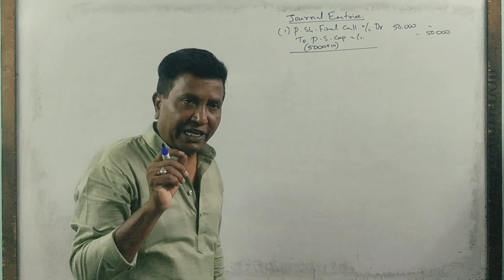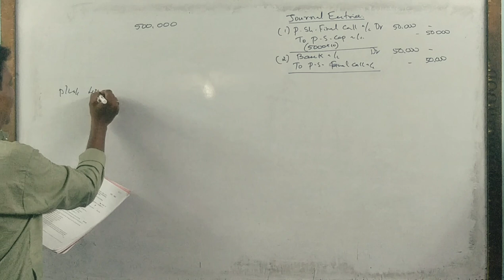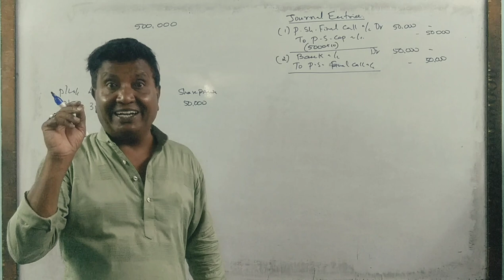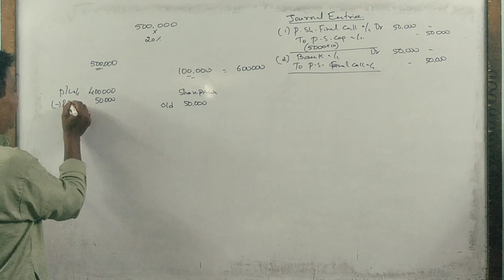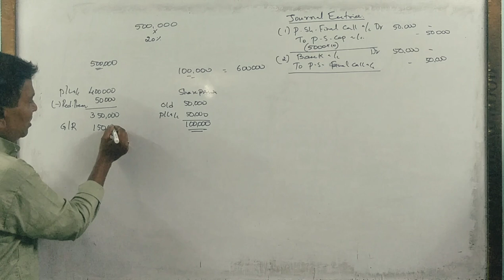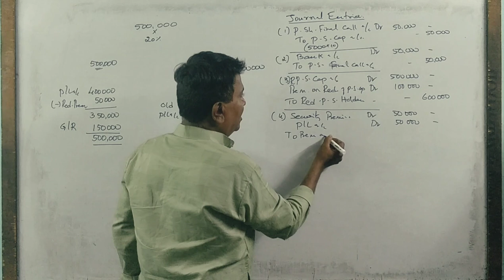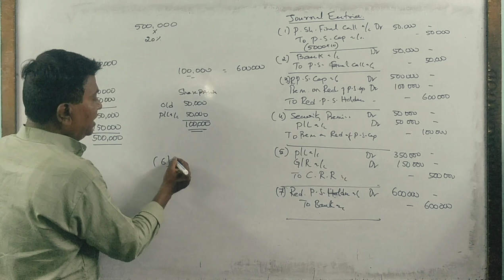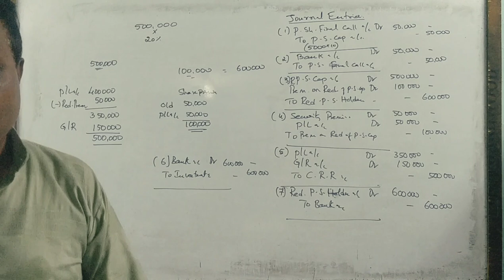Redemption of Preference Shares in Kannada PART 3 - B.Com 2017 Q.P 5 Marks BY Srinath Sir